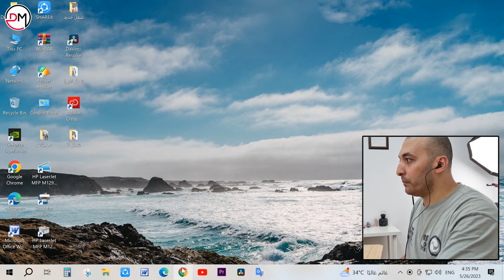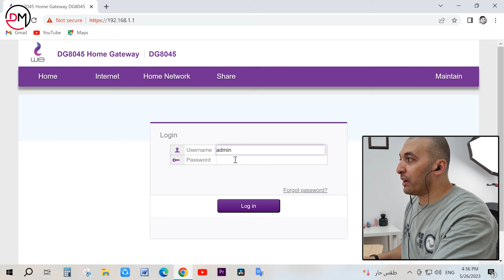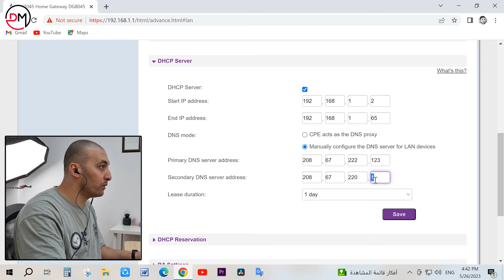الطريقة الصحيحة لقفل المواقع الإباحية من داخل الراوتر | الجزء الثاني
في هذا الفيديو يتم شرح كيفية قفل المواقع الإباحية من داخل إعدادات الراوتر
شرح dns في الراوتر